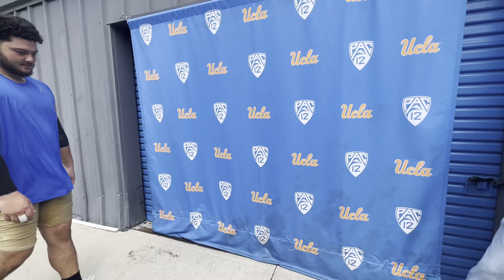UCLA center Duke Clemens talks with media